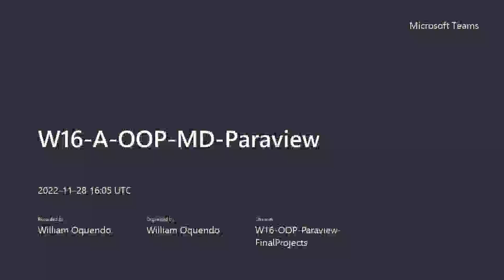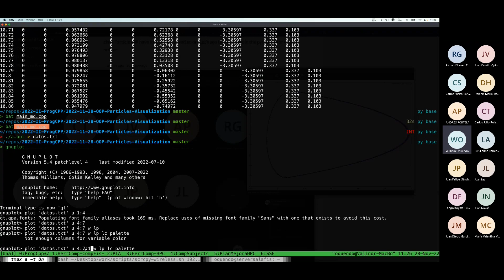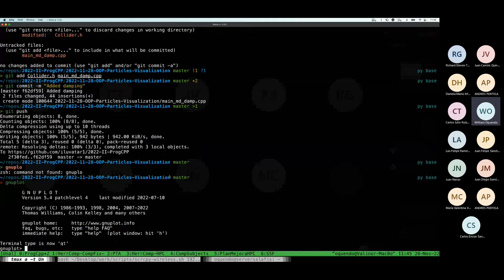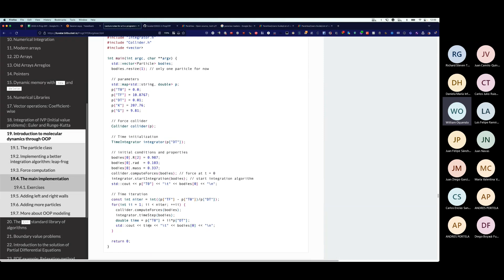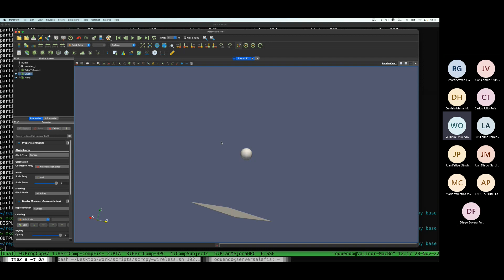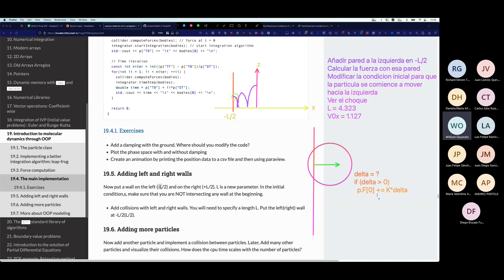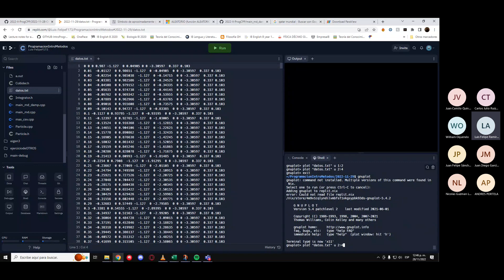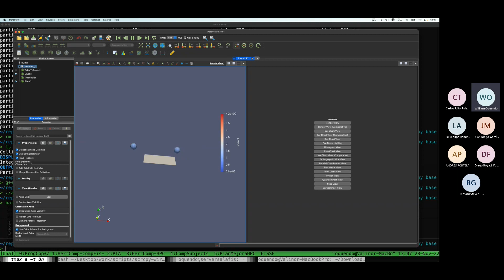W16 A OOP MD Paraview 20221128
Particula que rebota con paredes
Visualizacion con Paraview